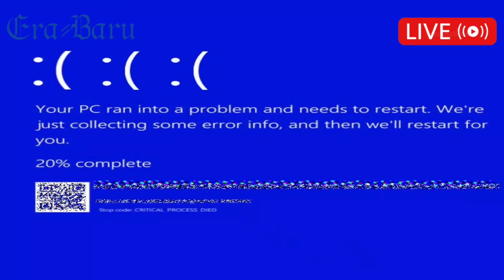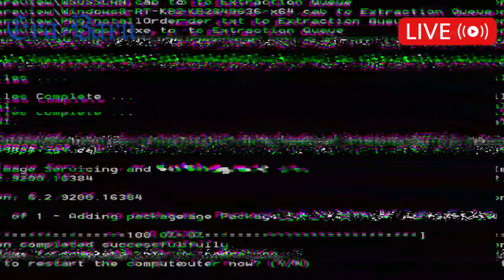alhamdulillah, bharada e dinyatakan bebas ~ roony talapessy perlihatkan bukti emas ini !!